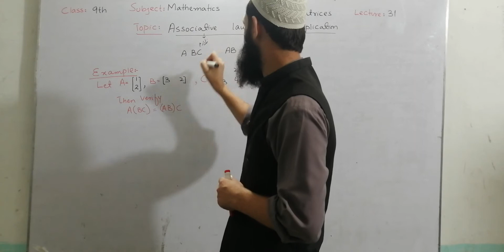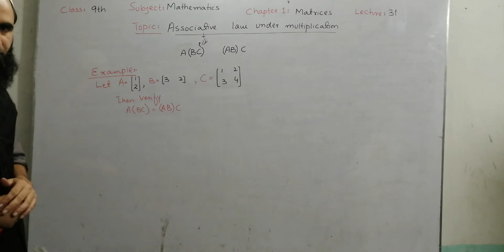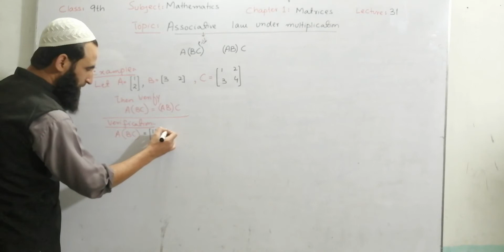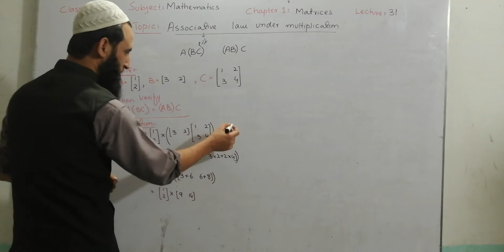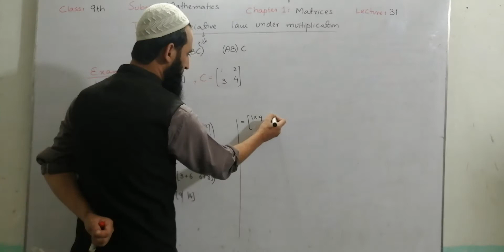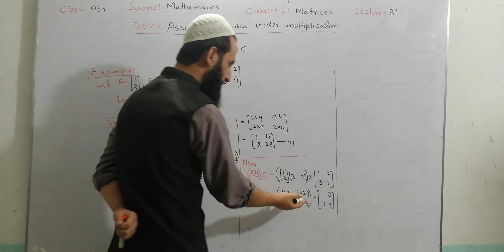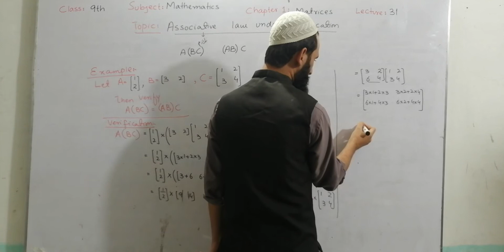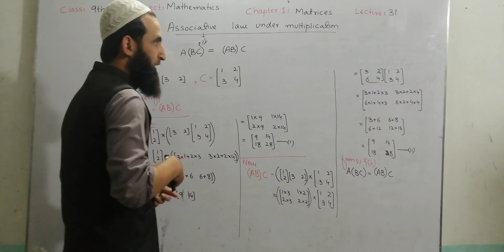Associative law for multiplication of matrices